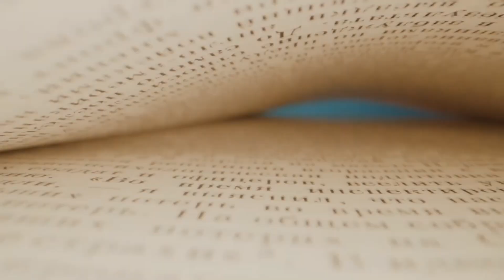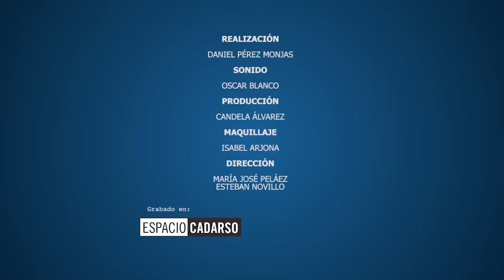Sherezade de Castejón: "Este grupo se funda con una reunión de amigos en el año 73"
El programa 'Relatos para adultos' nos acerca de la mano de Julia Bustamante al Club de la Zarzuela de Madrid. Hablamos con Sherezade de Castejón, directora del club.

"El grupo se funda en el año 73 con una reunión de amigos apasionados por la música", decía.

"Este tipo de grupos sirve de escuela porque estamos en constante formación y esa divulgación que tratamos de transmitir al público, también la hacemos con nosotros mismos", apuntaba.

Interviene:  Sherezade de Castejón, directora del Club de la Zarzuela de Madrid.